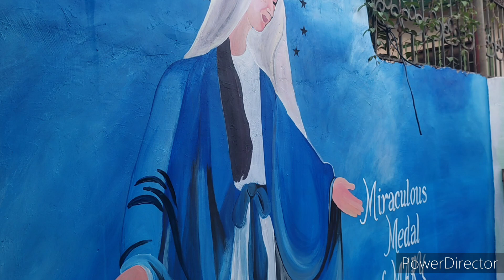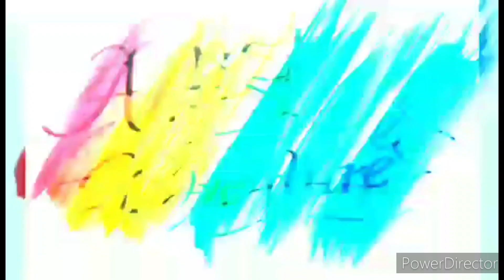YEHEY VIRGIN MARY WALLART IMAGE IS ALMOST DONE!!